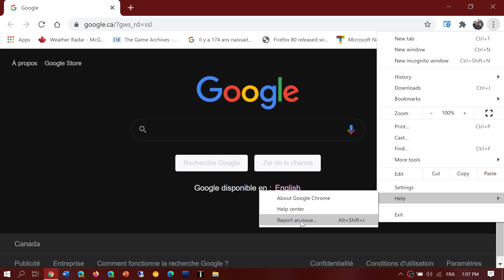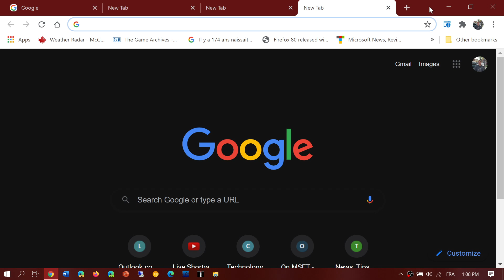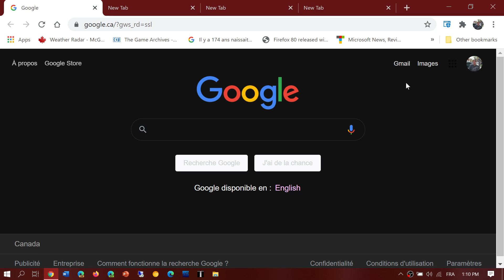Google Chrome 87 improves on speed performance and lets you open tabs on other computers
It does seem faster and should make battery life better